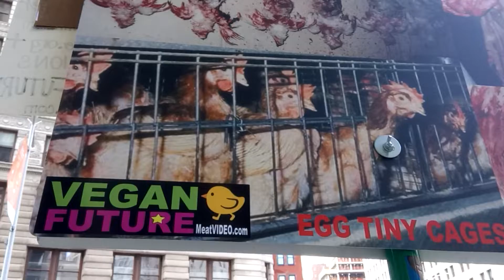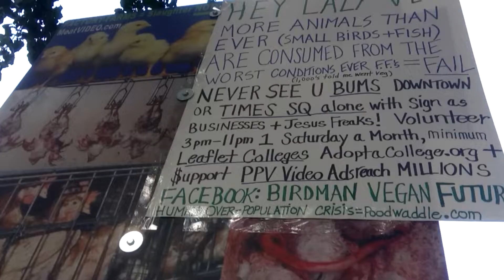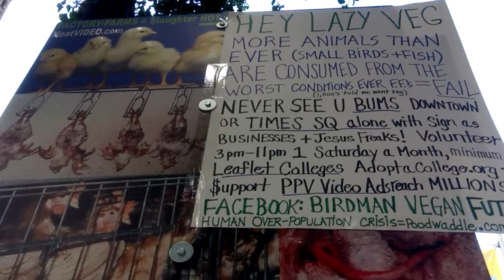NYC Animal Rights March 2019 = FAIL (Vegans Lack Logic Results- Alone I Do More Good TimesSq 4-11pm)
MOSTLY SLACTAVIST BUMS